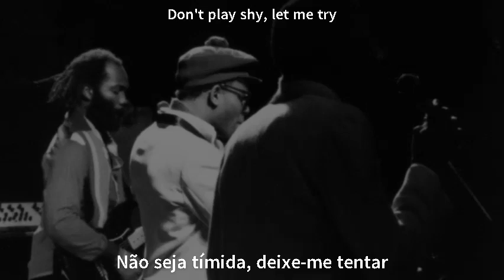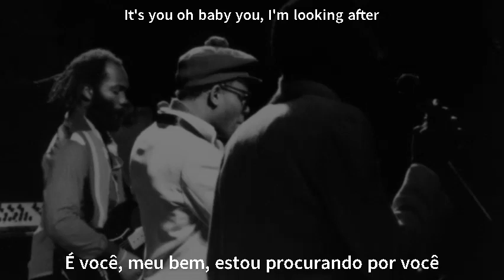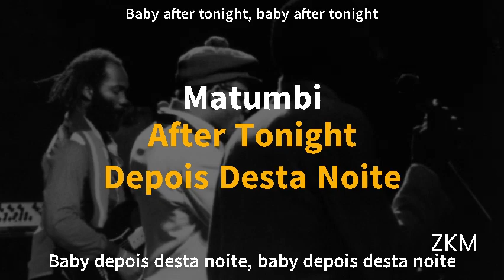Matumbi - After Tonight - Legendado